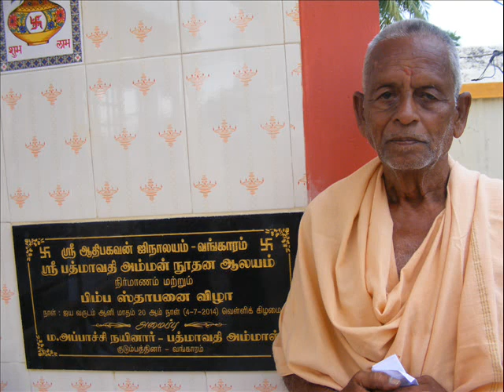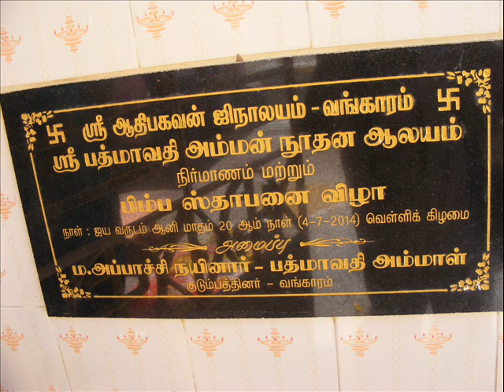Sri Padmavathi Amman Prathishta Vaibav Vagaram Village 4 7 14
Sri Jinaya namah
Dear All
Samyak darsan
 please join to watch a video account of   Sri  Padmavathi Amman Prathishta vaibhav  in Sri Adhibhagwan Jinalayam at Vangaram Village -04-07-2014 and speeches given by scholars
Please  think of your native Jinalayam constructed by your parents and forefathers. Let us free our conscience
anbudan
Dr.Kanaka.Ajithadoss